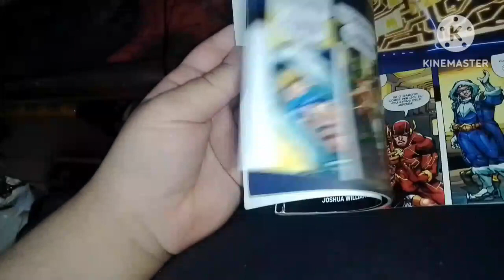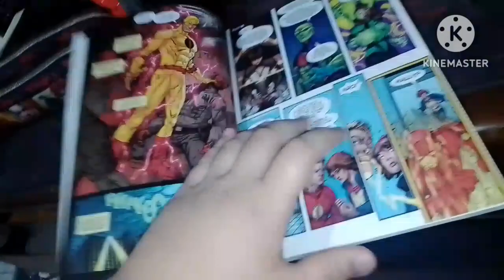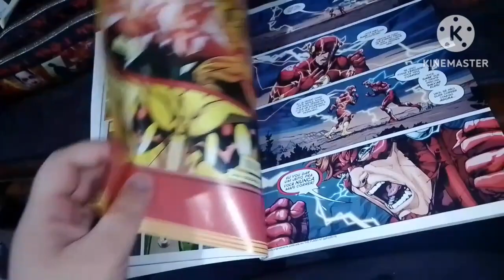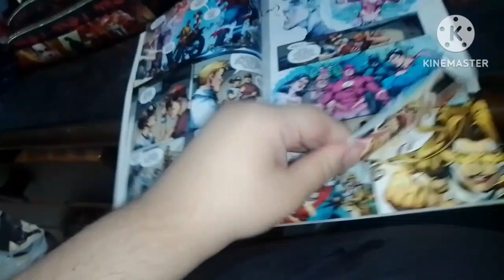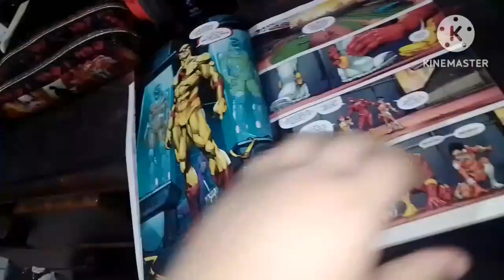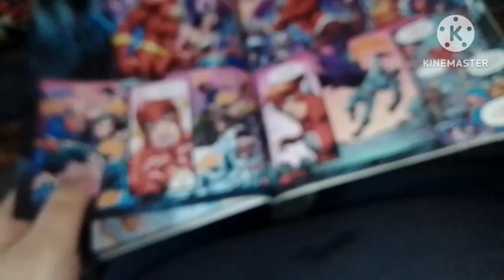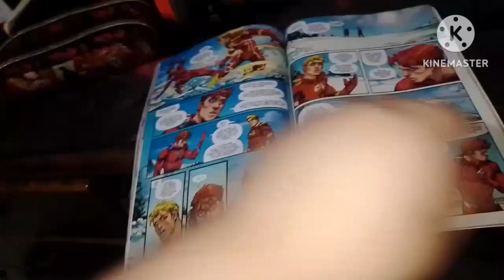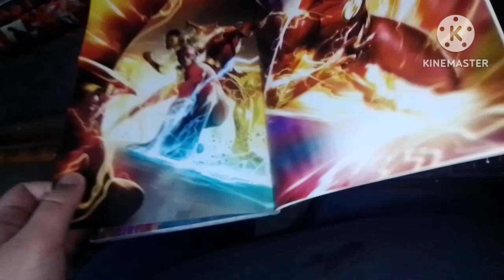Review flash vol 8